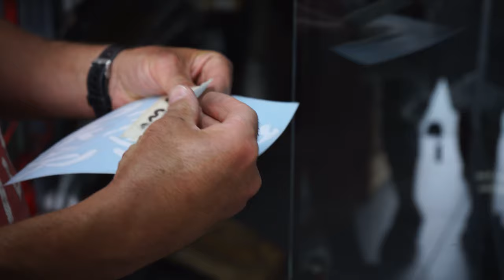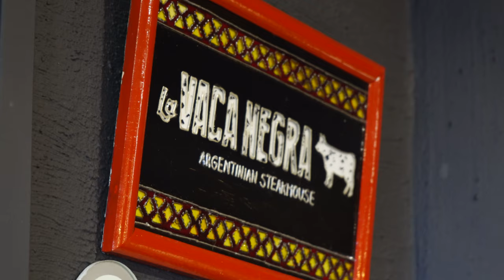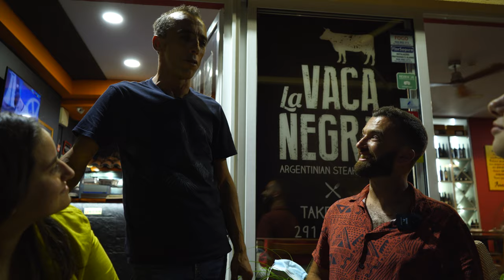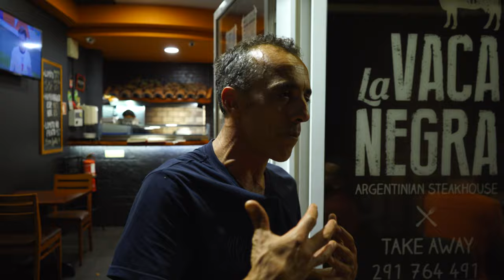The Best Meat in the WORLD @ LA VACA NEGRA